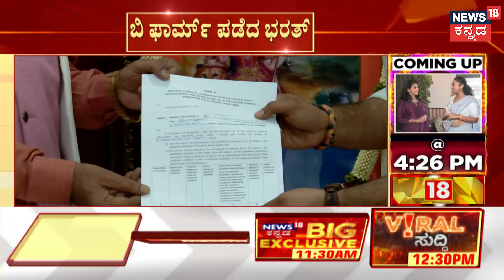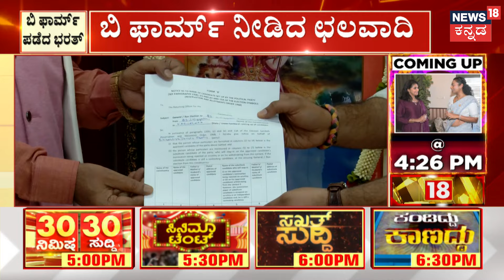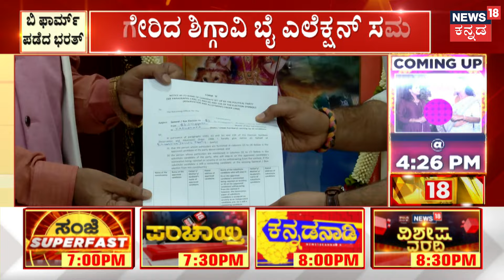Shiggaon Congress Ticket Fight | ಡಿ.ಕೆ. ಶಿವಕುಮಾರ್ ನಿವಾಸದ ಮುಂದೆ ಮಾತುಕತೆ | R Shankar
News18 Kannada Live | ನ್ಯೂಸ್ 18 ಕನ್ನಡ ಲೈವ್
Karnataka | ಕರ್ನಾಟಕ
Kannada | ಕನ್ನಡ